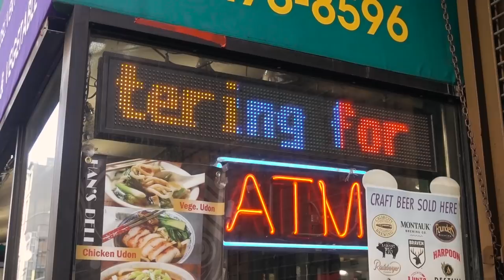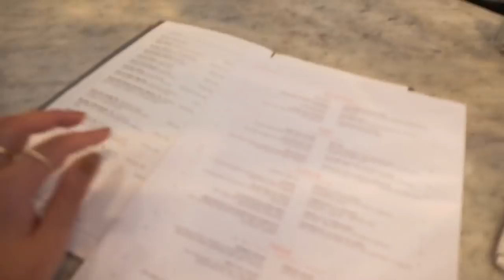PLANT SHOPPING FOR NYC APARTMENT + MERCH UNVEILING!!!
FAQ's:
Tara is a twenty-five year old fashion & lifestyle blogger / youtuber natively from Cork, Ireland and is a fashion graduate of Belfast now living in NYC.

MY NECKLACES:
short droplet necklace similar: